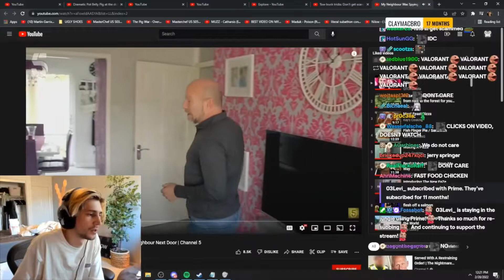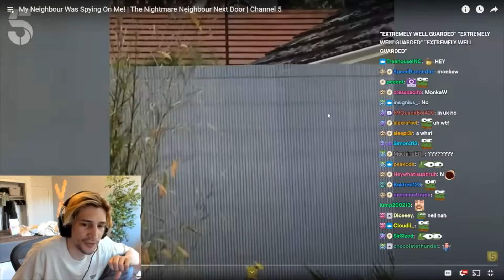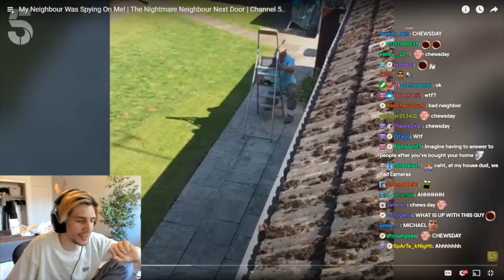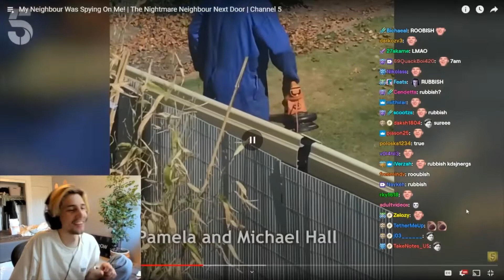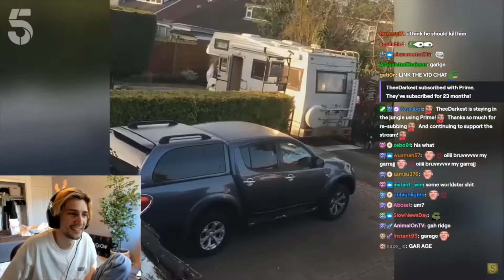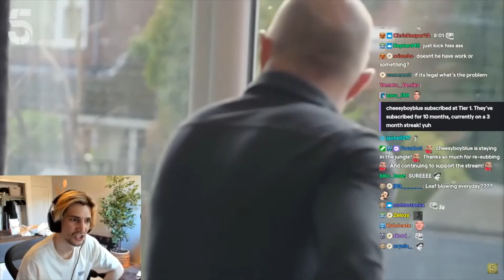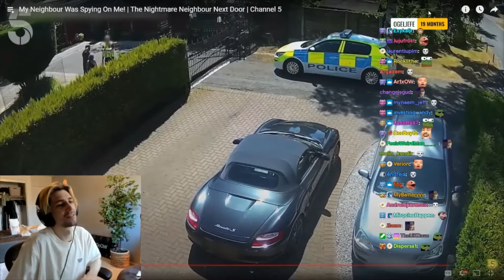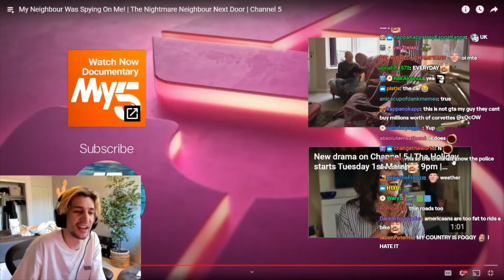XQC REACTS To "My Neighbour Was Spying On Me!" | The Nightmare Neighbour Next Door | Channel 5